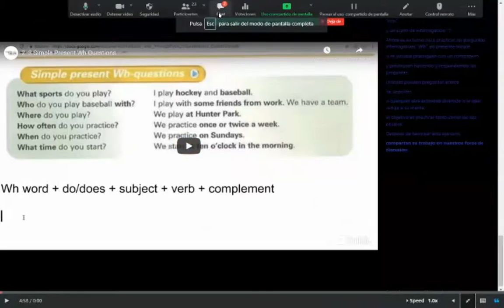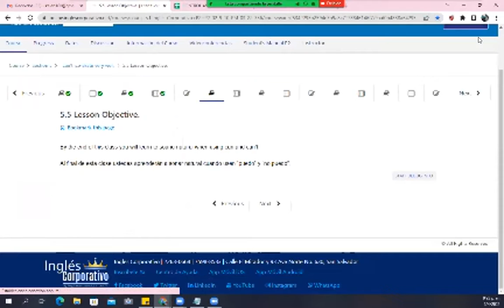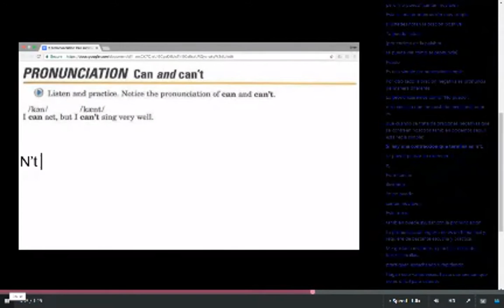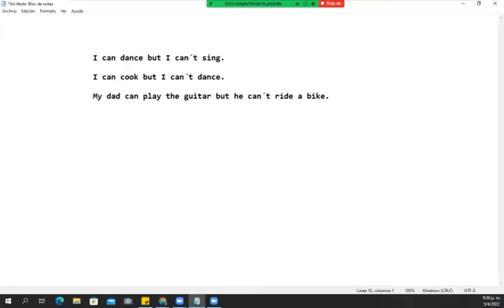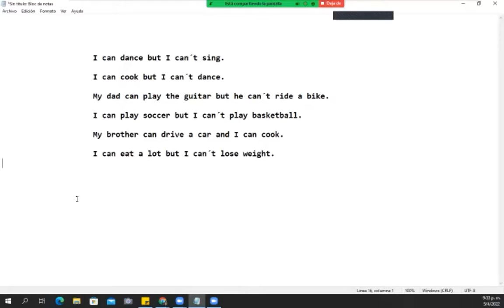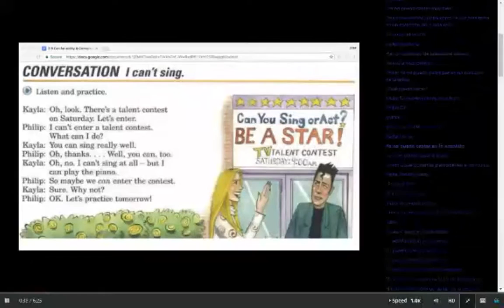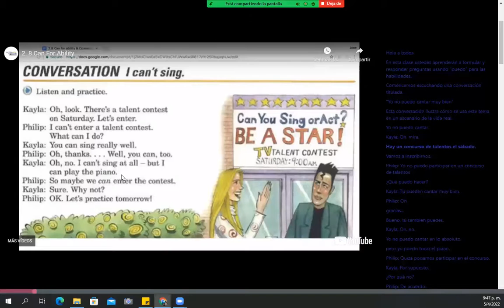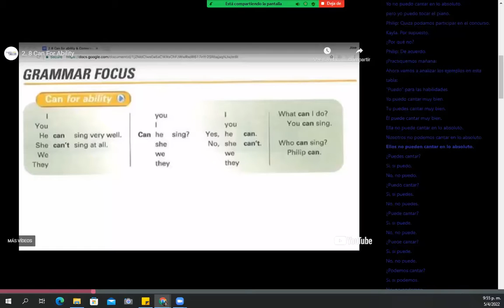Ingles Corporativo - Class #14 - Principiante Módulo 2 - Can and Can´t